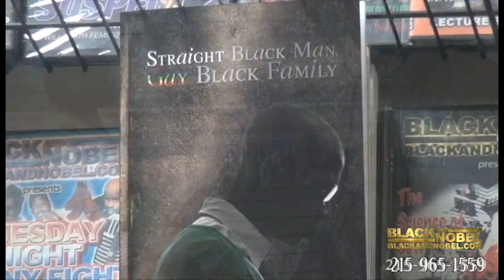"Straight Black Man Gay Black Family" Christopher Boyd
Interview of the author. Christopher Boyd.